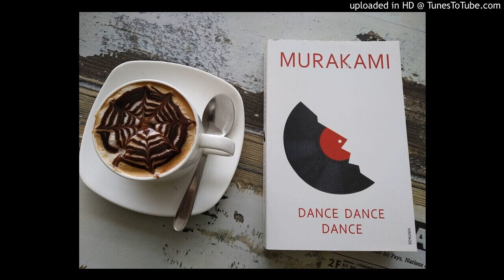Haruki Murakami | Dance Dance Dance | Chapter 16